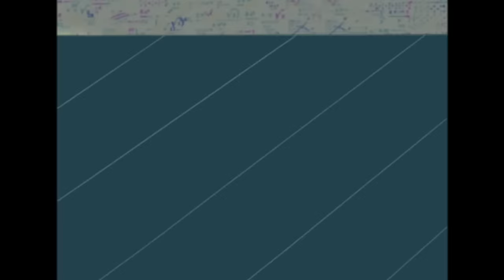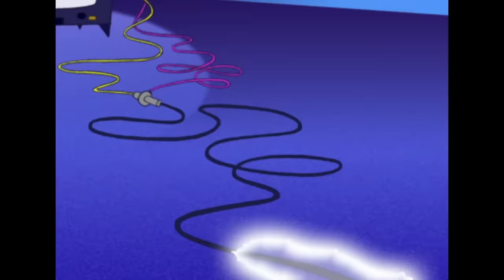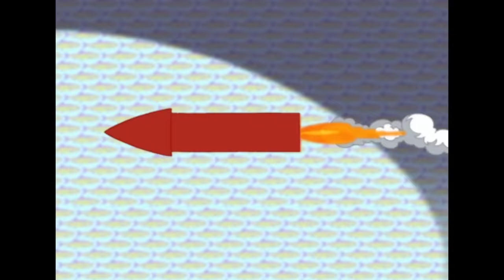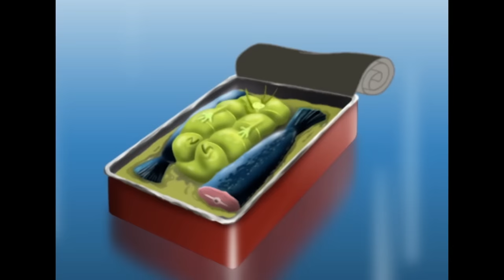Oggy and the Cockroaches 🖥⌨ Touch the keyboard 🖥⌨ Full Episode in HD